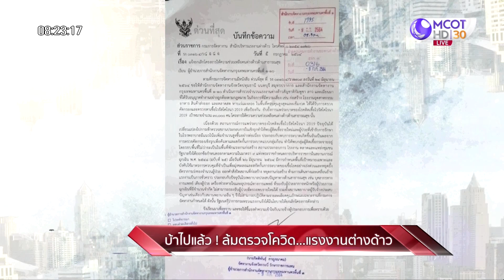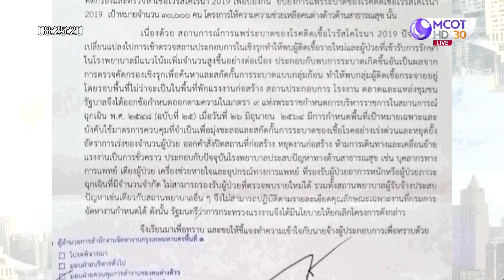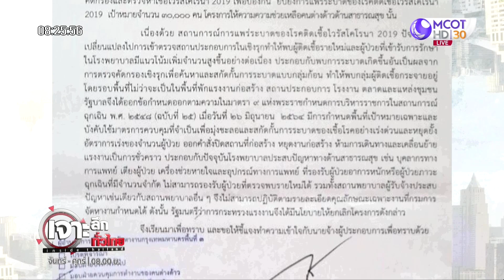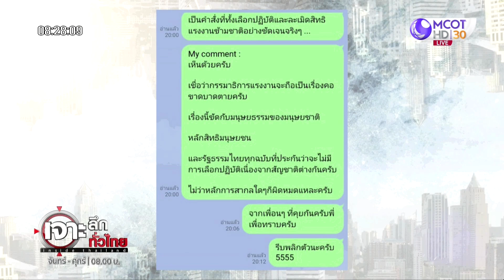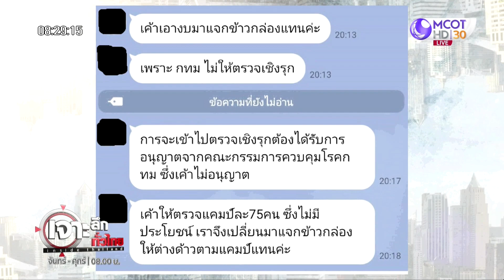บ้าไปแล้ว ! ล้มตรวจโควิด...แรงงานต่างด้าว | เจาะลึกทั่วไทย | 14 ก.ค. 64